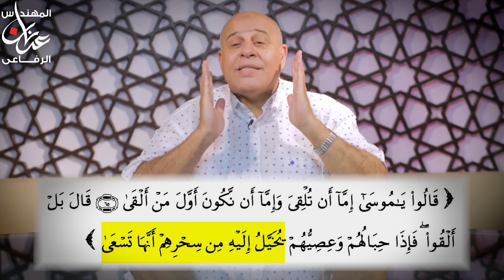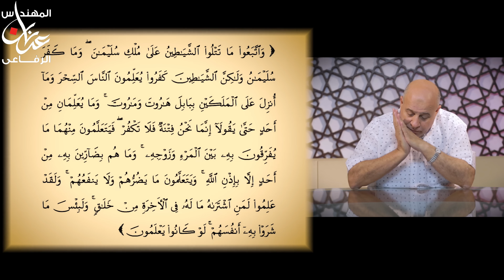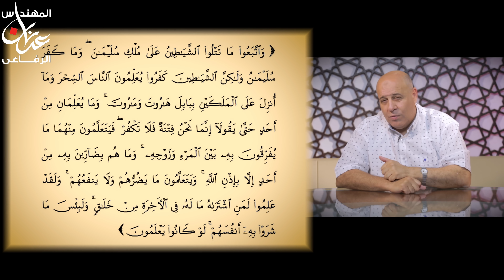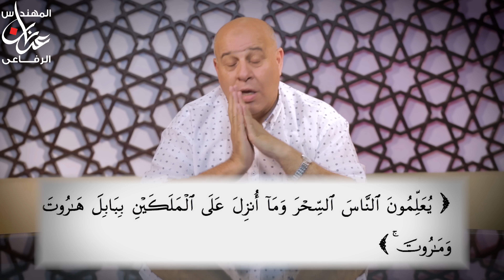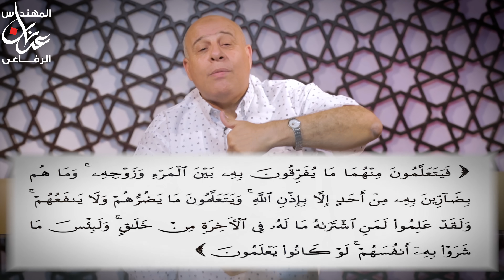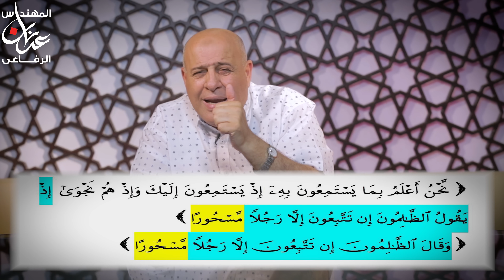30 - ما هو السِّحر ؟ .. وهل يؤكّده القرآن ؟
: تحمل الحلقة بياناً لمعنى السِّحر كما يصوّره لنا كتابُ الله تعالى ، بمنهجيّة قرآنيّة حاملها قواعد لسان كتاب الله تعالى ..